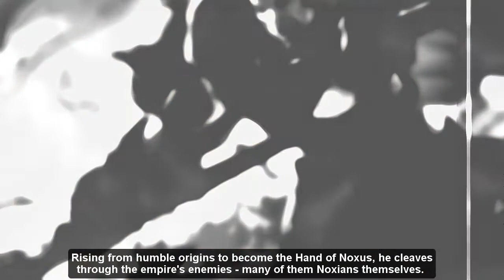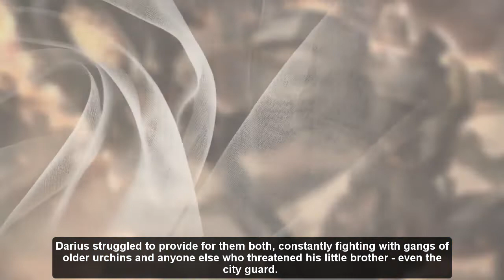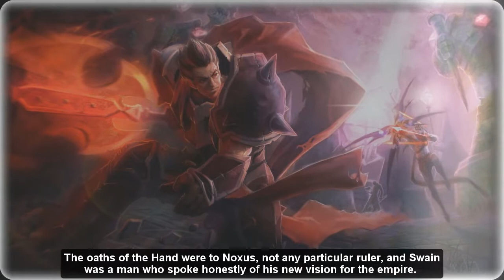The Story Behind League Of Legends [Ep29] Darius - The Hand Of Noxus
BE SURE TO CHECK OUT:
The Story Behind League of Legends